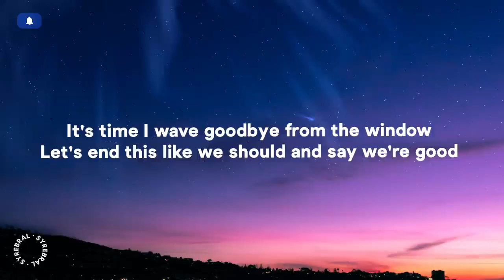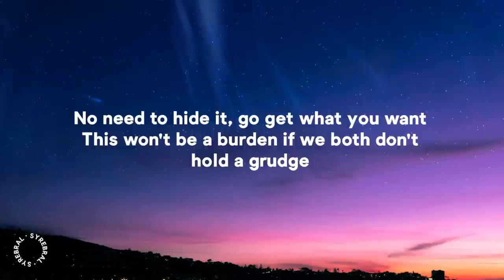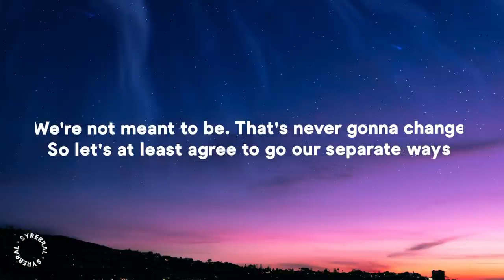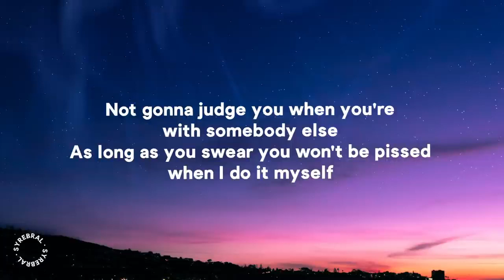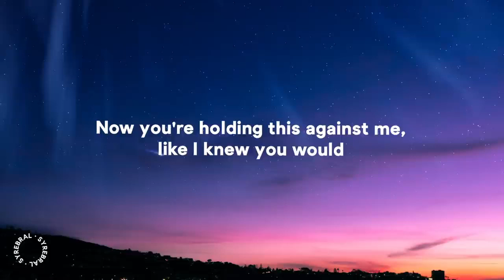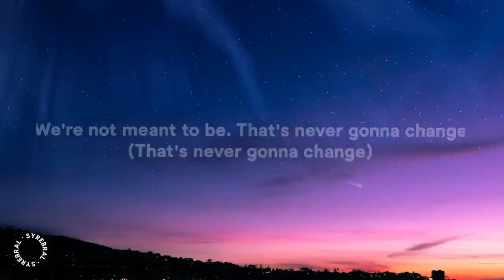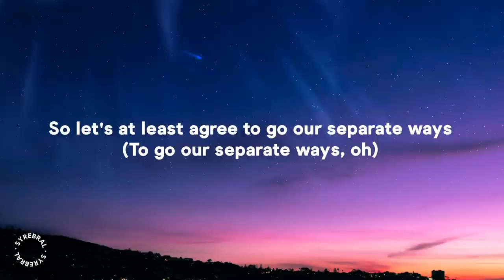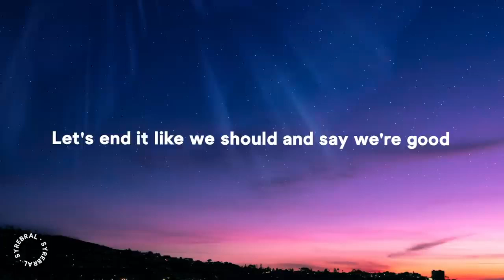Dua Lipa - We're Good (Lyrics)